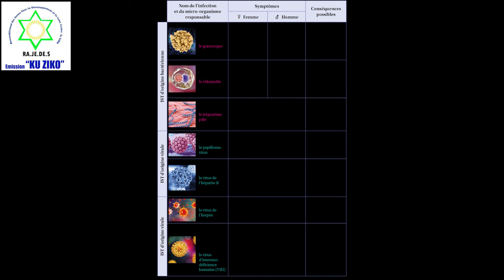KU ZIKO/RAJEDES ÉPISODE 49: INKWIRIKIZI ZA IST